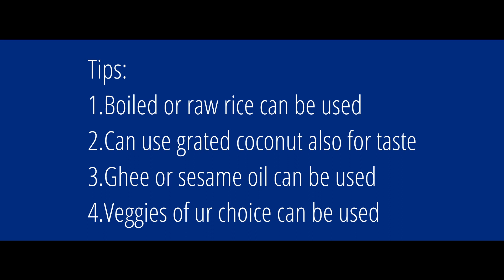Tasty ஆன tiffin செஞ்சிடலாம்|பழைய சாதம் இருந்தா இப்படி செய்து பாருங்க|what can do with leftoverrice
In this video, we'll be cooking up a storm with some delicious kuzhipaniyaram (or leftover rice)! This tasty dish is perfect for a cold day or any time you're feeling hungry.
We'll be using leftover rice to make a variety of spicy and savory dishes. Whether you're looking for a quick and easy lunch or a hearty dinner, this video is for you! Let us show you how to make a delicious kuzhipaniyaram dish that you'll love.

vaangaruchikalam